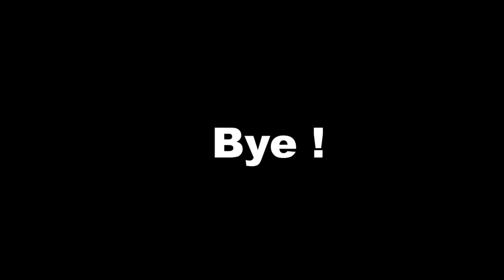Cute and Funny Baby Fails Compilation 2021 ||Kid Saying Papa | Kids Doing Funny Things ||Episode 67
Cute and Funny Baby Fails Compilation 2021 ||Kid Saying Papa | Kids Doing Funny Things || Episode #
Here I am giving some taggs by using them you can find similar kind of videos  just tap on any one of them and youtube will show similar videos this is good feature by youtube...
baby bird fails to fly,baby fails compilation 2019,baby fails compilation,cute baby fails compilation,
baby and dog fails,funny fails baby and daddy,funny baby fails in pool,funny baby fails 2021,
fun and fails baby video,funny baby fails compilation 2018,baby gender reveal fails compilation,
funny baby fails 1 hour,baby jumper fails,funniest baby fails moments,
funny baby fails moments,baby mama fails,mom and baby fails,baby mama dance fails,
funny baby fails pool,baby photoshoot fails,
baby proof fails,baby fails 2019,
epic baby fails 2020baby compilation laughing,
baby compilation crying,baby compilation funny,baby compilation funny videos,
baby compilation reaction,baby babble compilation,baby bunny compilation,
cute baby compilation youtube,baby crying hurt compilation